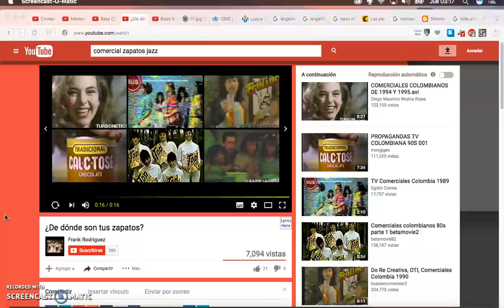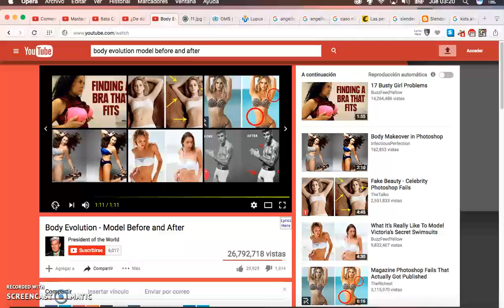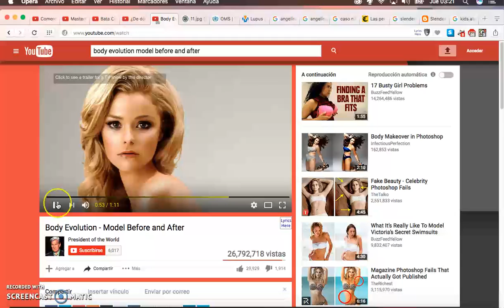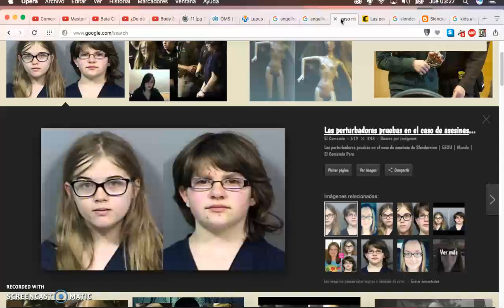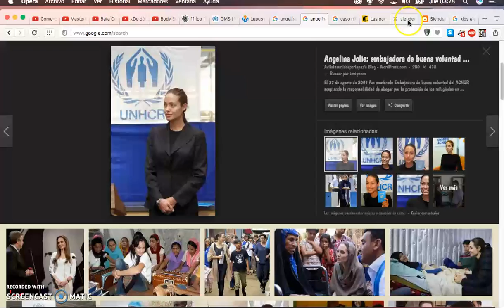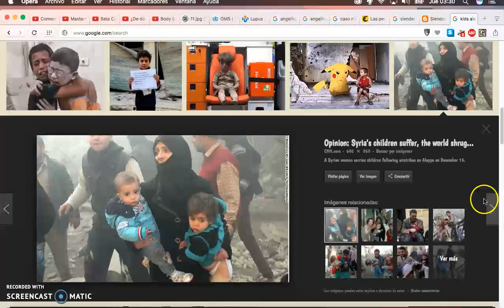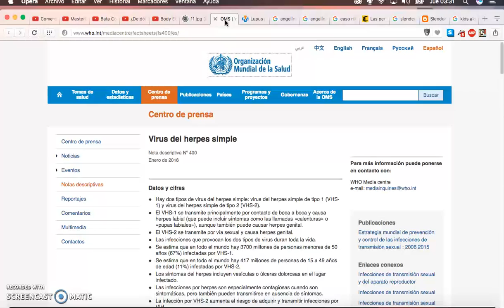MERCADERES DE ALMAS MENSAJE DE ATENCION4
Conosca como operan las corporaciones y sectas, quienes controlan    a distiguidas modelos y vedets.
Andrea Rincon Espada, Jessica Cediel y Amada Rosa Perez, de victimas a victimarias.